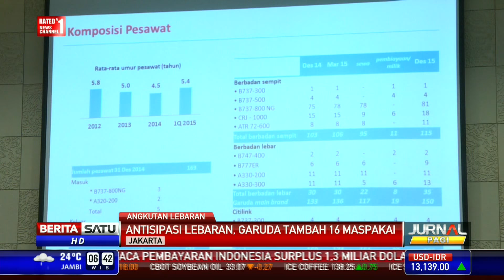Jelang Lebaran, Garuda Tambah 15 Persen Kapasitasnya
Untuk persiapan musim libur sekolah dan lebaran, PT Garuda Indonesia Tbk menambah 15 persen kapasitas penerbangan. Penambahan pesawat fokus pada jalur mudik yaitu Pulau Jawa, Sumatera, dan Sulawesi.

Facebook.com/BeritaSatuTV
Youtube.com/BeritaSatu